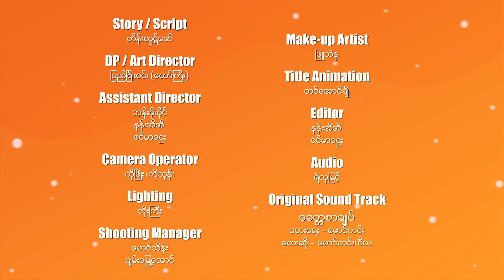ခေတ္တစာချုပ် - အပိုင်း (၃)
Hello! ခွီခွီတို့ရေ...

ခွီခွီတို့အတွက် "ခေတ္တစာချုပ်" ဇာတ်လမ်းစီးရီး အပိုင်း (၃) လေးကို တင်ဆက်ပေးလိုက်ပါပြီနော်!...

ခေတ္တစာချုပ်ဇာတ်လမ်းစီးရီး အပိုင်း (၂) လေးကတော့ ထုံးစံအတိုင်း အလွဲလေးပဲနော် အခုလာမယ့် အပိုင်း (၃) မှာရော ဘာတွေဆက်ဖြစ်ကြဦးမလဲ ဘယ်လိုတွေလွဲနေကြဦးမလဲဆိုတာကို အခုပဲ ကြည့်လိုက်ရအောင်နော်😆😁😍